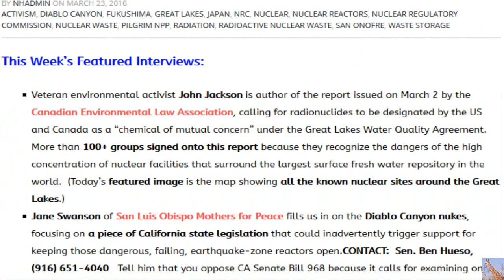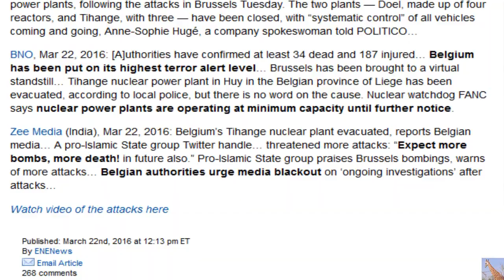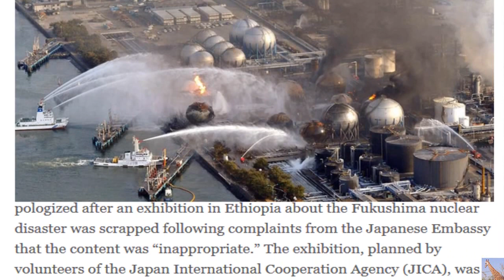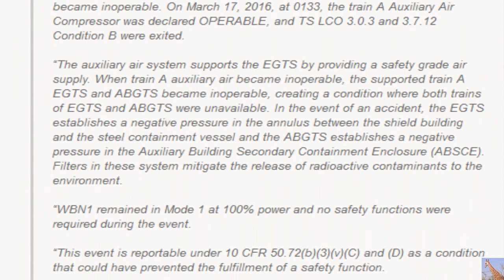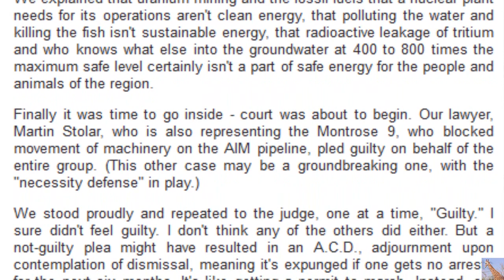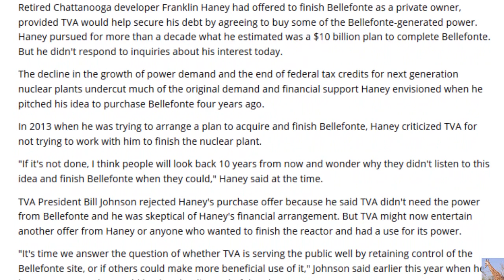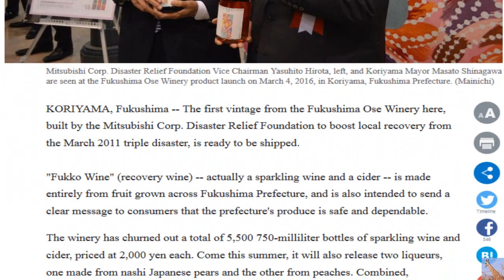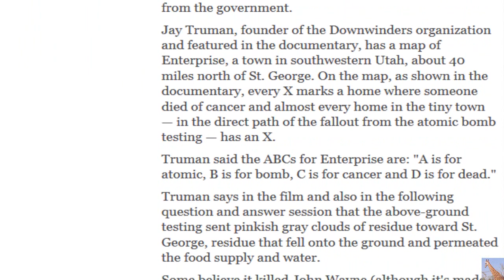Nuclear Hotseat #248 Updates US Canada India Japan Europe for March 23, 2016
An action packed intro of 22 minutes of Nuclear Problems World Wide. Interviews begin around 22: 30 into the video.
This week's featured interviews: Veteran environmental activist John Jackson is author of the report issued on March 2 by the Canadian Environmental Law Association , calling for radionuclides to be designated by the US and Canada as a “chemical of mutual concern” under the Great Lakes Water Quality Agreement. More than 100+ groups signed onto this report because they recognize the dangers of the high concentration of nuclear facilities that surround the largest surface fresh water repository in the world. (Today’s featured image is the map showing all the known nuclear sites around the Great Lakes.)
and at 45: 00 into the video:
Jane Swanson of San Luis Obispo Mothers for Peace fills us in on the Diablo Canyon nukes, focusing on a piece of California state legislation that could inadvertently trigger support for keeping those dangerous, failing, earthquake-zone reactors open.CONTACT: Sen. Ben Hueso, Tell him that you oppose CA Senate Bill 968 because it calls for examining only the negative aspects of closure of the dangerous Diablo Canyon nuclear reactors and not the positive impact of its closure.

Numnutz of the Week:
If you’re going to drink, drink responsibly; do NOT drink wine made in Fukushima from locally grown produce!
Fukushima winery founded after 3/11 disasters ready to ship first vintage

“BREAKING: Belgian nuclear power plants evacuated” after terror attacks — Multiple reactor sites cleared “amid heightened fears of another attack” — Military and armed police on scene — Capitol on lockdown after dozens killed — “Dismembered bodies everywhere… It’s like the apocalypse” (VIDEO)

Shocking health effects in Fukushima nuclear workers found under the official radiation dose limits

Radioactive Contaminated Wild Boars, Pigs, Sheep And Deer Still Unfit To Eat In Japan, Russia, Europe, Norway, UK and More Due To Chernobyl, Fukushima (15,000 Bq/kg) TMI, Blue Pigs, Bear, Cucumbers

Air Force probes alleged drug use by 14 airmen on nuclear weapon security team

Nuclear Event – Potential uncontrolled radiation release: Watts Bar Nuclear Plant Unit 1

UCS Annual Review of U.S. Nuclear Reactor ‘Near Misses’ Finds More than 60 Percent of Safety Violations at Entergy Plants

'Downwinders' is disturbing documentary about testing fallout, makes a good case

US Response to Fukushima: “Defense-in-Depth” or “Defense-in-Shallowness?” by Ed Lyman, Senior Scientist, Union of Concerned Scientists

Audio Source:
Nuclear Hotseat #248: Great Lakes Radionuclides w/ Canada’s John Jackson, Diablo Canyon Legislation Update w/ Jane Swanson

Credit: All detail box web links and follow up info & video source goes to

• Category
o Nonprofits & Activism
• License
o Remix this video
• Source videos
o View attributions